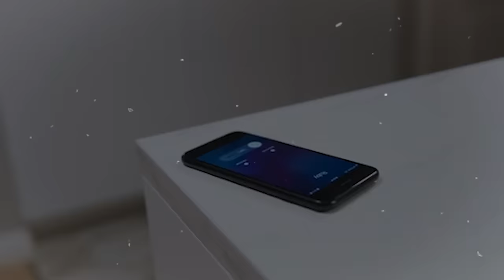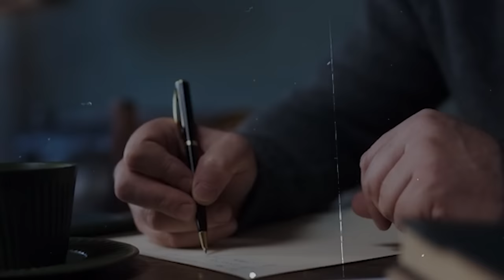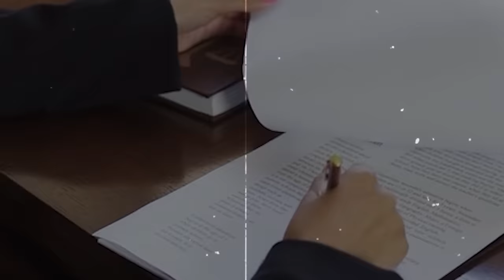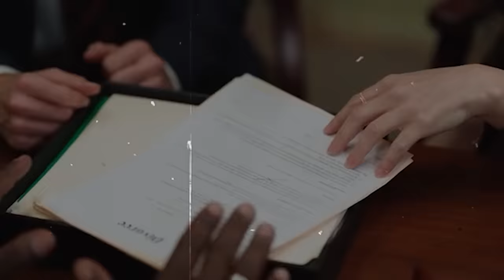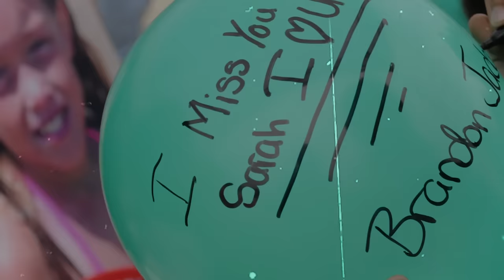Missing from a house FULL of KIDS. On Christmas Day, the whole town went out looking for her...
Sarah Foxwell case. Detective Stories...